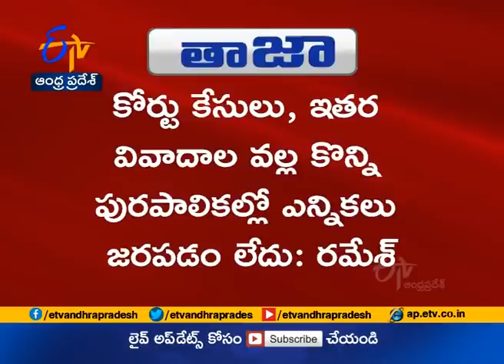AP Election Commissioner Nimmagadda Ramesh Kumar Press Meet at Vijayawada